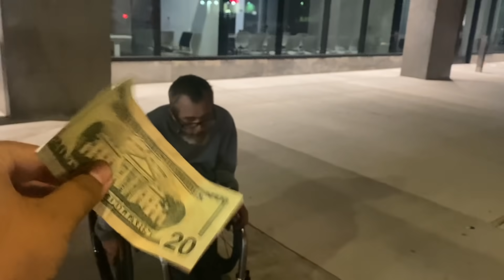Tyrant unbelievable behavior 0-💯 quick demands I back up or will go to jail Epic fail!!